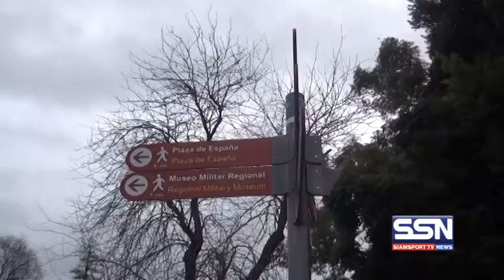สกู๊ปจากสเปน by SSN 10-01-61